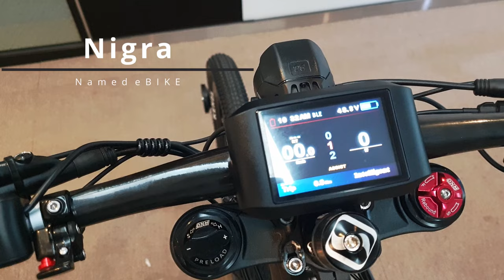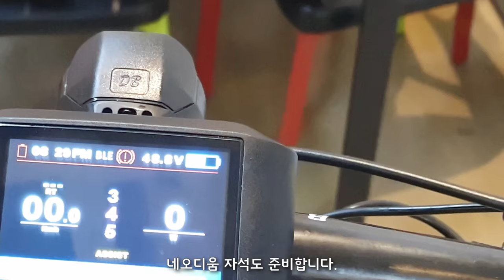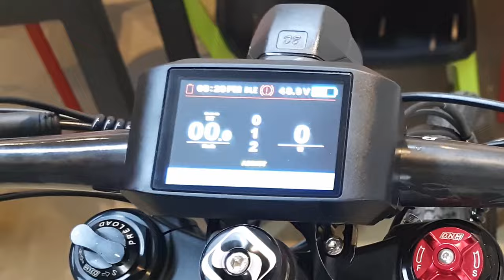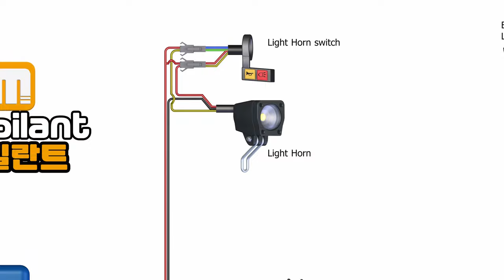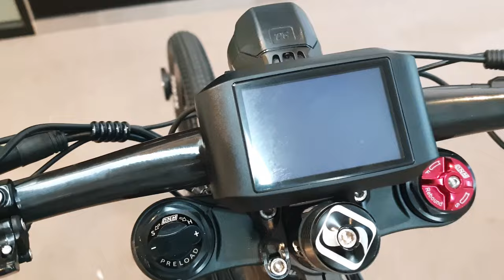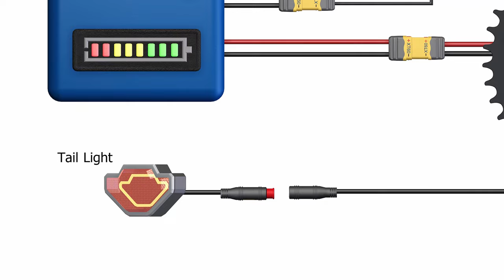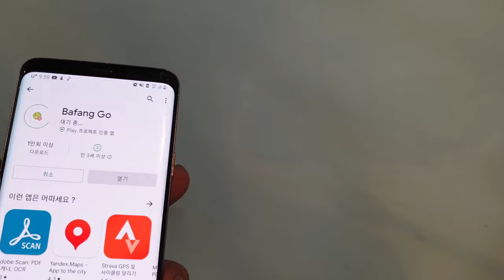교보문고 중앙 구동 모터 교과서의 전기자전거 모터 바팡 1000w 설치와 자전거 만들기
전기자전거 & 전동킥보드 제작 정비 교과서 1

0:00 전기자전거 만들기 위한 프레임 준비
0:18 더블 디스크 브레이크 포크
2:00 프런트 포크 설치
3:28 Bafang BBS HD 바팡 모터
4:48 모터 크랭크 암 설치
5:18 BCD130 알루미늄 스파이더 체인 링
5:33 체인 설치
6:24 시마노 모터 크랭크 암으로 업그레이드
6:46 페달 설치
7:13 스피드 홀센서 설치
7:59 체인 빠짐 방지 가이드 만들기
10:11 EB-BUS 커넥터 연결
11:06 자석 동력 차단 센서 브레이크 설치
13:29 배터리 마운트 어댑터 조립
15:32 LED 자전거 전조등 설치
16:46 XT60 커넥터 연결 작업
17:45 후미등 파워 케이블 작업
19:07 후미등 클램프 DIY
19:57 블루투스 모니터 설치
Congratulations on completion